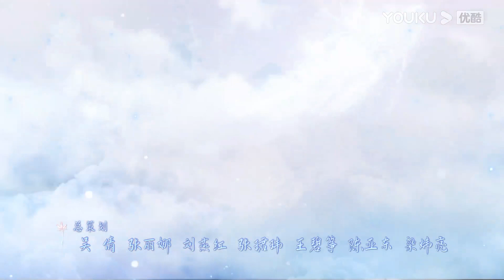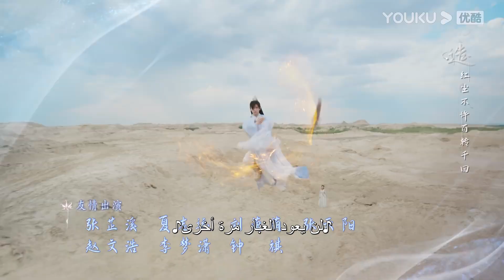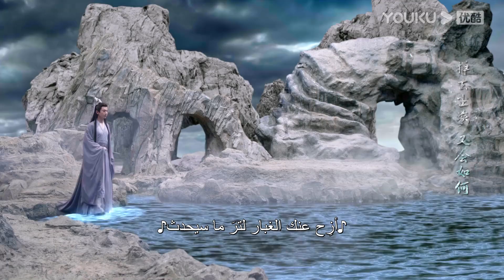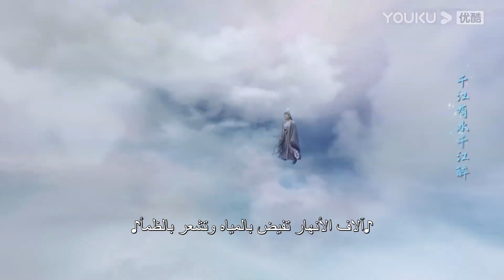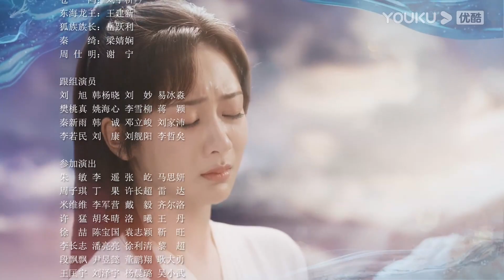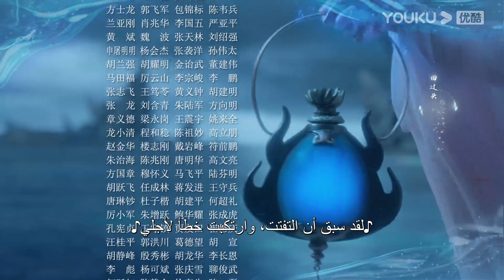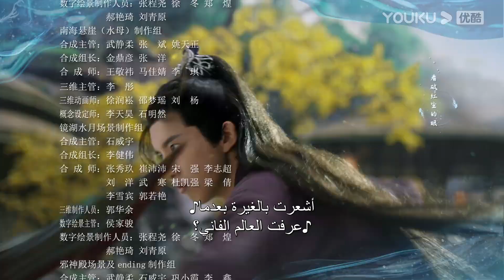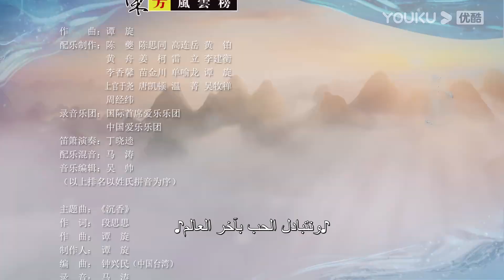"التقمص الخالد"｜الحلقة 19｜يانغ تسى/تشنغ يي｜مسلسل تاريخي｜YOUKU